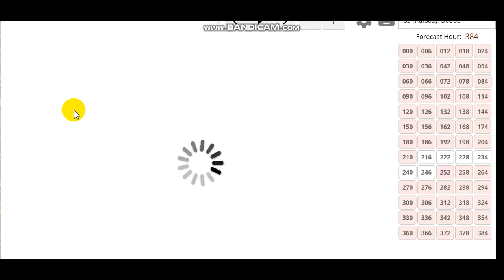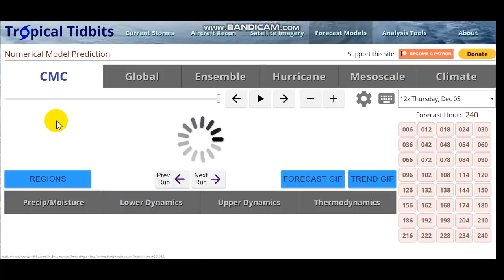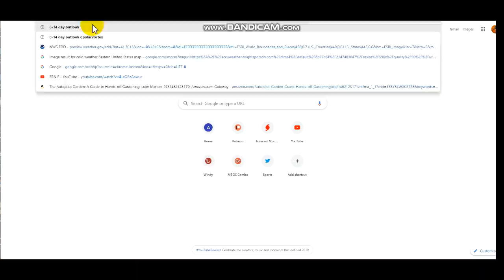Several Winter Storms Will Bring Large Amounts of Snow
Hello everybody! Thanks for wact8hing! Lots of snow on the way.